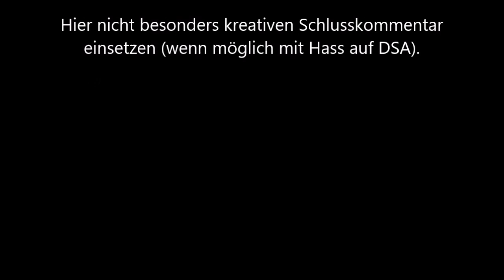242 - Vater und Sohn in trauter Uneinigkeit [Shadowrun 5 Pen & Paper]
Dinge.
Heute hören wir von Dingen und diese Dinge sind weder unerwartet noch spannend. Aber wie wir alle wissen gibt es kaum Leute, die ihren Rollenspielkrams hochladen und eine recht stabile Nachfrage, also kann ich auch 1,5 Stunden unseres Shadowrunrülpses hinrotzen.
Was wollt ihr tun?
Dachte ich mir!